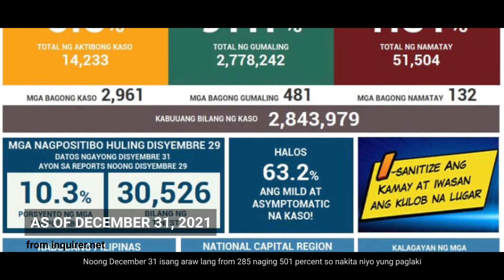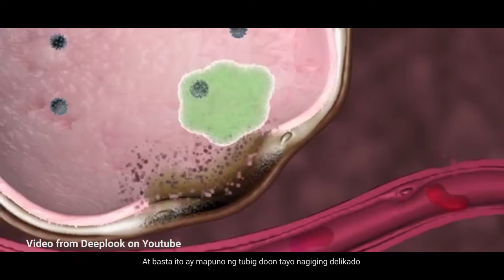A Public Reminder From Chairman Benjamin "Benhur" Abalos Jr.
MMDA Chairman, Benjamin "Benhur" Abalos, reminds the public to keep safe from the Omicron variant by wearing a mask all the time. Of course, getting vaccinated is very important for protection against the virus, as is getting a booster shot for more protection. Practice social distancing and sanitize your hands regularly.

Early treatment is very important. If you have mild symptoms, take Lianhua Qingwen for quick recovery.

Despite its safety, Lianhua Qingwen is currently classified as a prescription drug (Rx)—requiring a doctor’s prescription. Prescription-holding consumers may purchase it in all Mercury Drug Stores, Southstar Drug, Watsons, Rose Pharmacy, and TGP nationwide and in other pharmacies at a suggested retail price of P288.00/box (24 capsules/box).